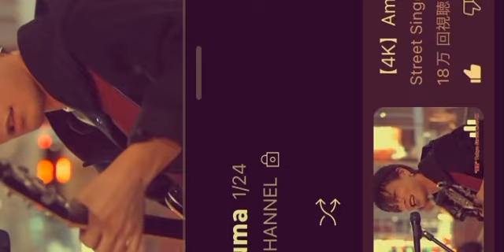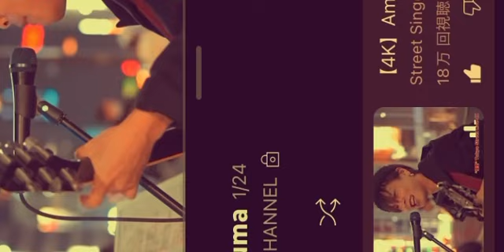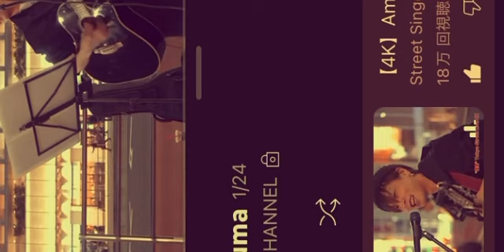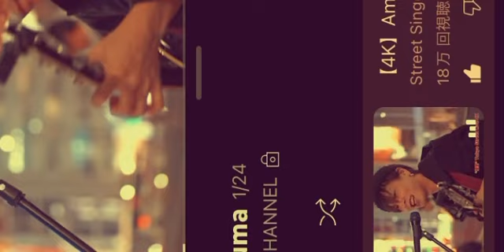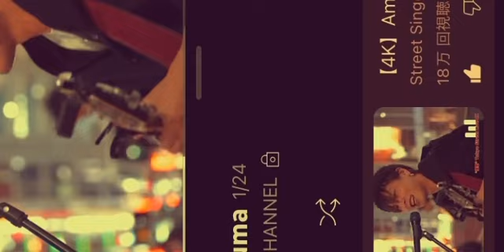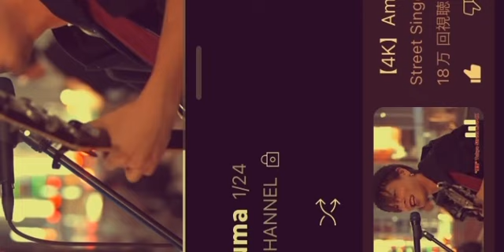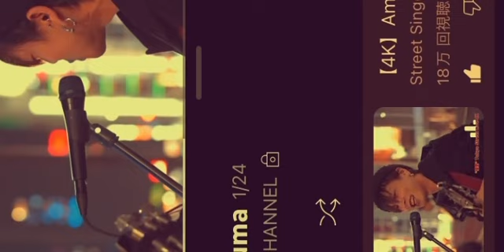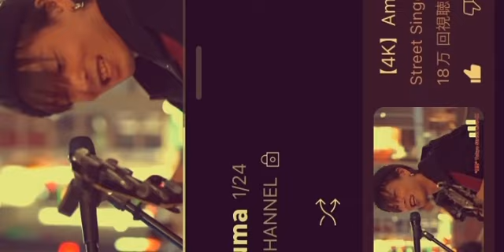好きで何度も見てる♬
優里チャンネル
路上ライブ
新宿？